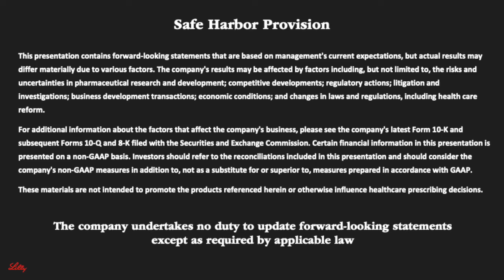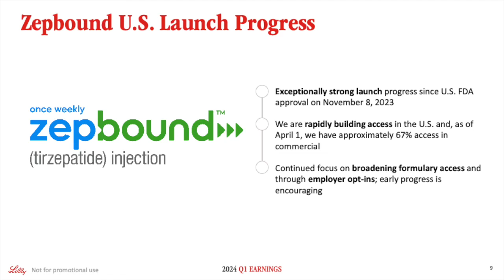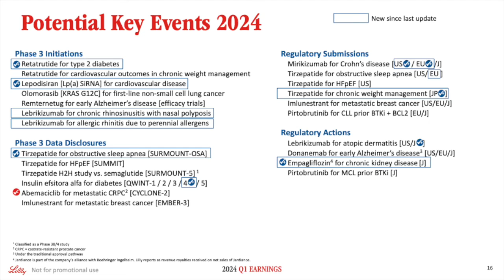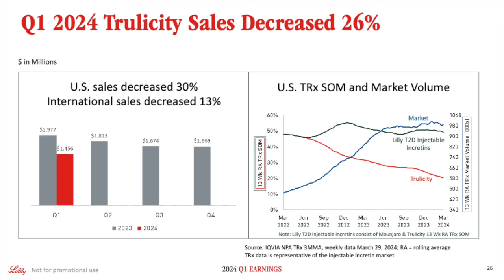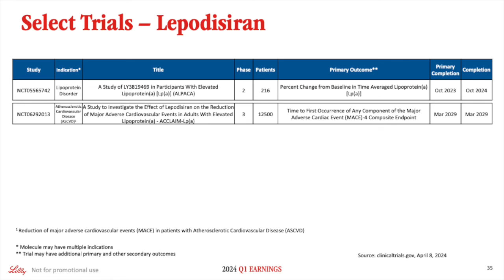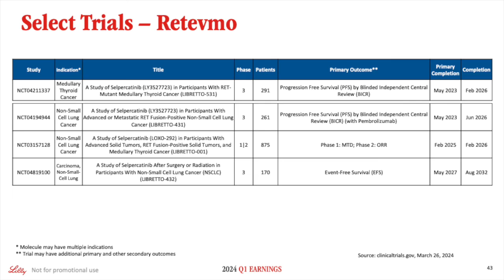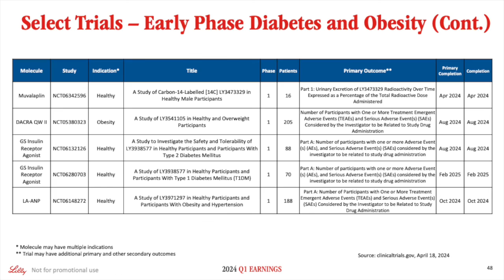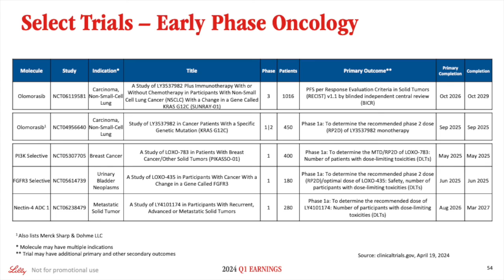Eli Lilly and Company LLY Q1 2024 Earnings Presentation